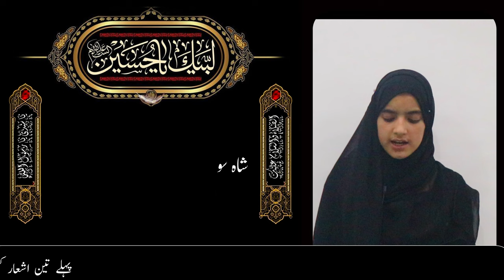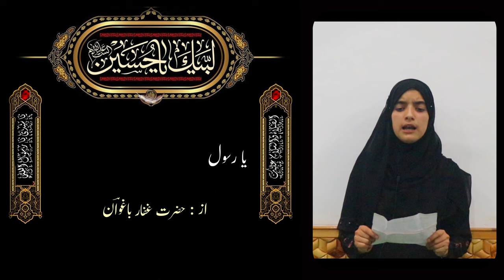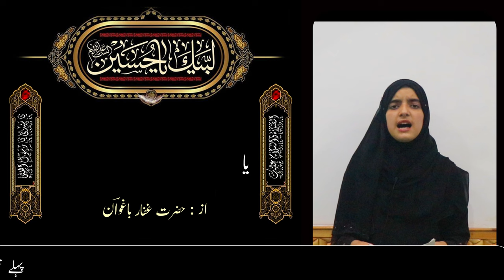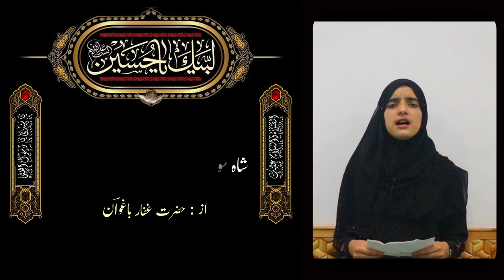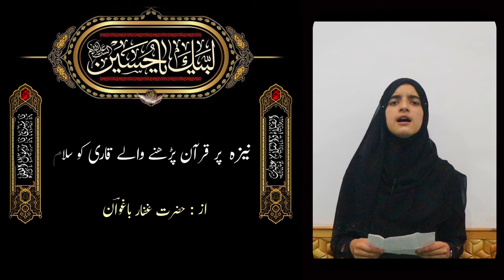Shah Saware Karbala ki | Kashmiri sufism | Gaffar Baghwan | Hina Ashraf